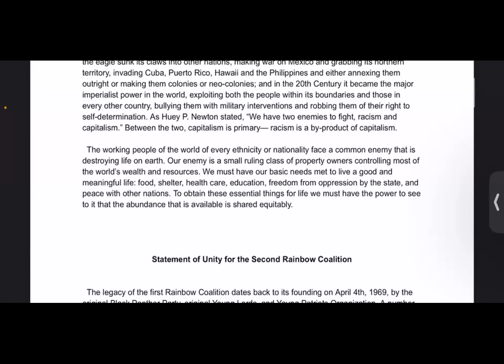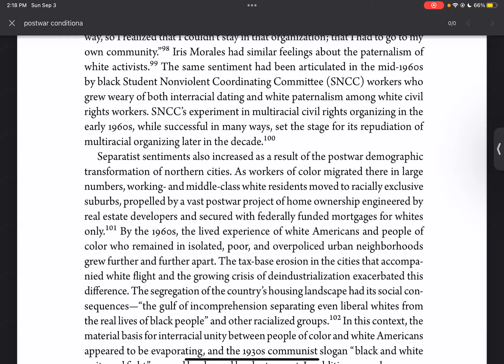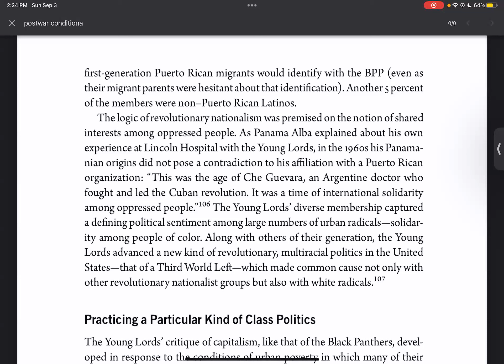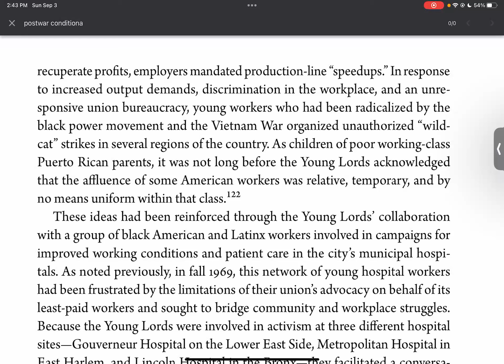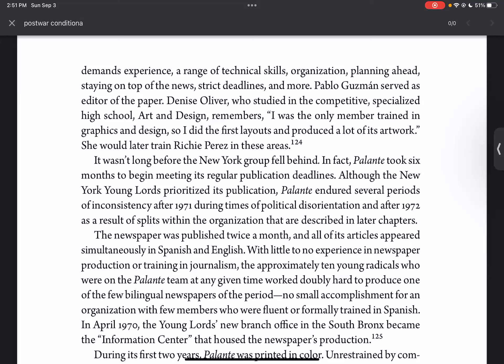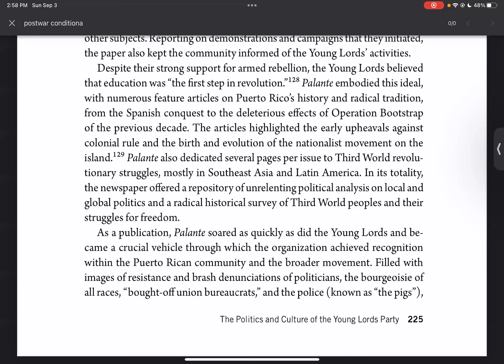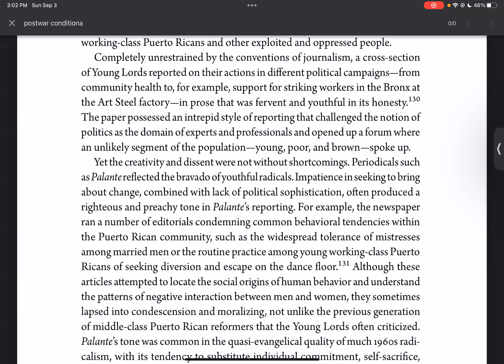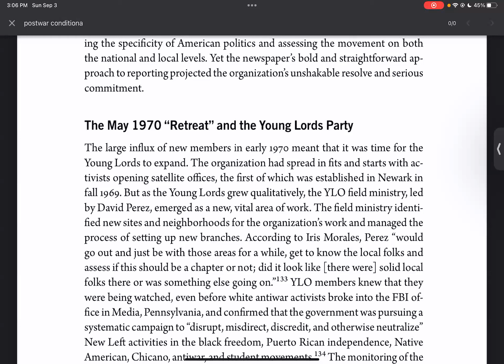2RC reading group: p217-227 The Young Lords by Johanna Fernandez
Reading and discussion of The Young Lords by Johanna Fernandez, chapter 7: Post War Conditions Give Rise to Nationalism, pages 217-227